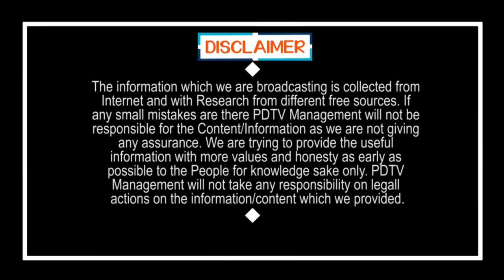Public Fire On Ys Jagan Ruling | Chandrababu | నాకు నచ్చలేదు అంటే నచ్చలేదు అంతే .. | PDTV News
నాకు నచ్చలేదు అంటే నచ్చలేదు అంతే..